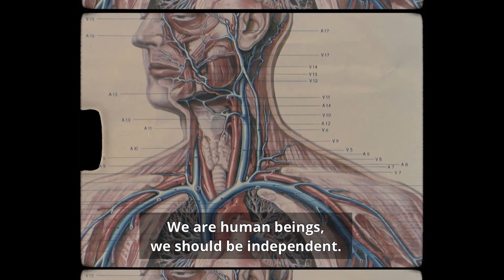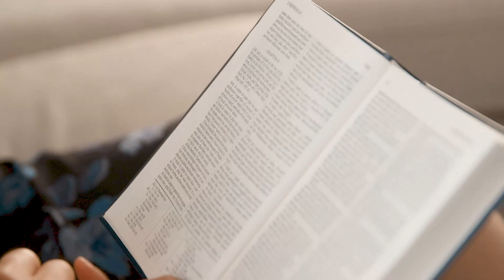How the Fu family found faith in God (True Story)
Bowei and Mei Fu grew up in an environment where God had no place. Mei felt that there must be a spiritual meaning to life. When they prayed to God, they felt He cared for them. That was a brand new perspective in their life.
What do think? How does your belief in God make a difference in your life?
Please share what you experienced.